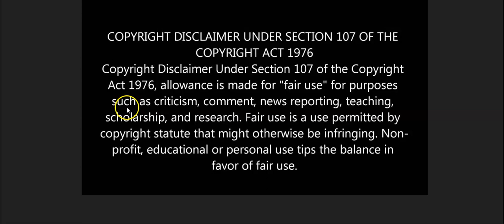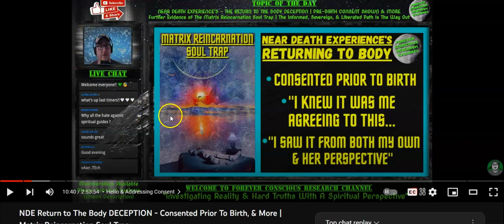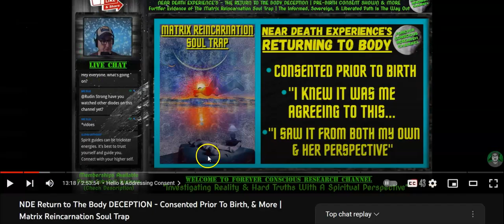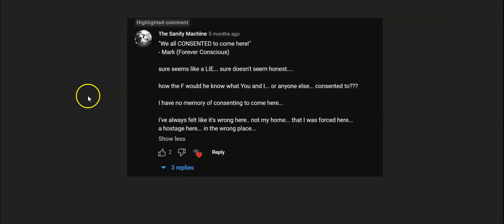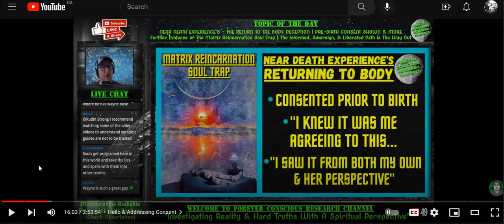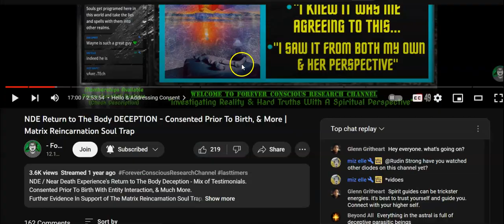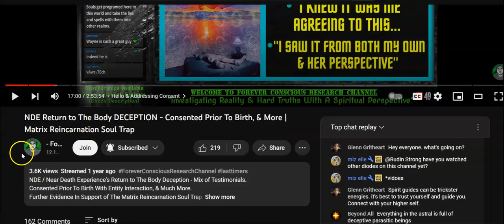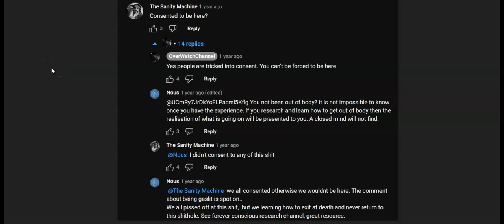The "We Consented" soul trap pushed narrative. (My response and analysis)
This is for teaching and research purposes... and it includes some segments of parody and humor.

For your convenience, the complete, unedited video without my analysis can be seen here on its YouTube channel...